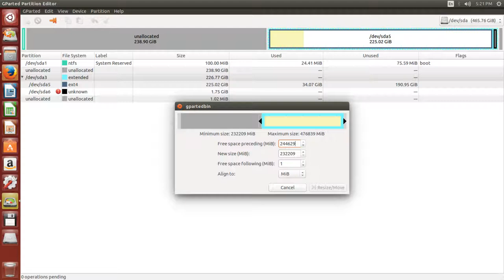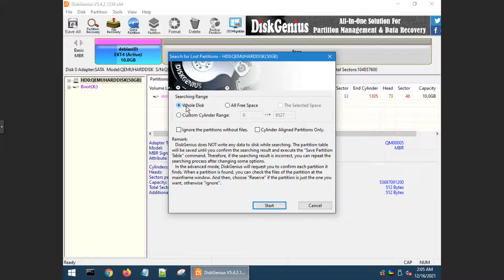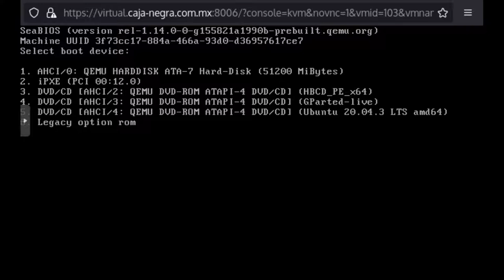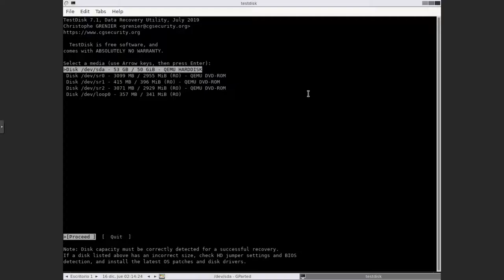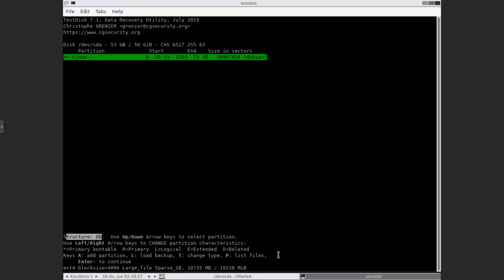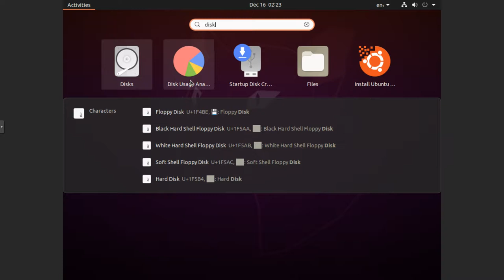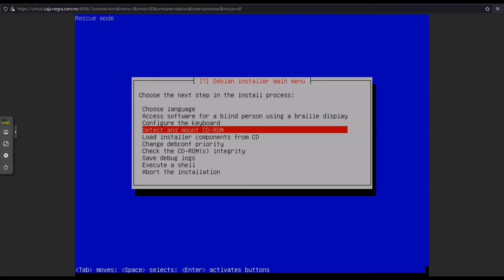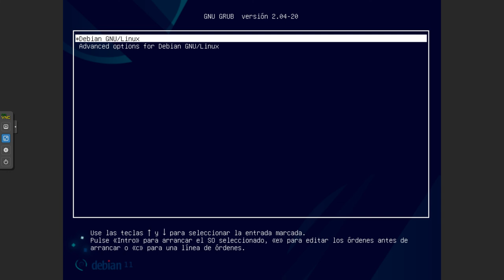Recuperé una particion de un Servidor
Les cuento que hace mucho que no hacia videos pero en esta ocación fue necesario ya que recupere mi particion de un servidor productivo el cual no se reconocia ni se podia recuperar asi que herramientas como AOMEI, Disk Genius, TestDisk, Gparted pude lograr recuperarla, este video es meramente explicativo semipractico basado en lo que me ocurrio hace un par de dias, lo guardo como tutorial propio pero espero te sirva como futura referencia si te ocurre lo mismo o similar a mi